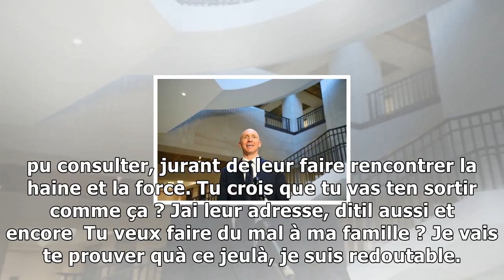Harcèlement : la direction du fn aurait ignoré une accusation en interne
Selon une enquête du Monde, publiée samedi 4 novembre, plusieurs femmes set plaintes dagressions de la part de membres du FN, sans que la direction du parti ne sen soit inquiétée. Une jeune femme, qui...